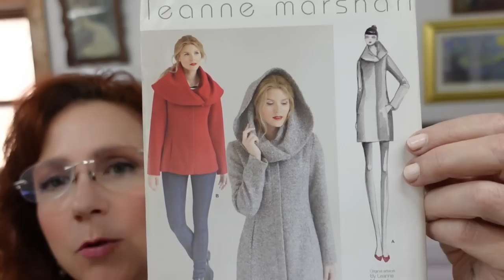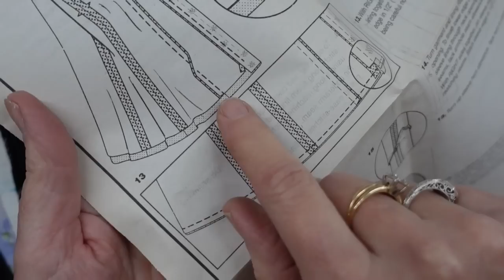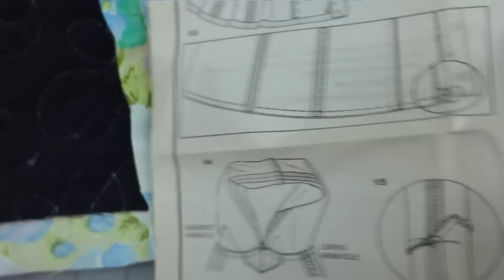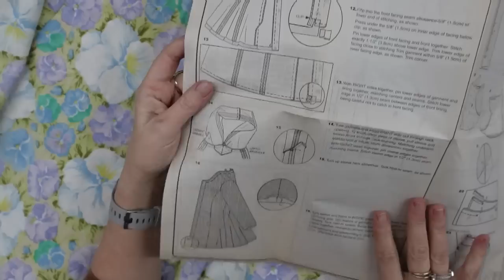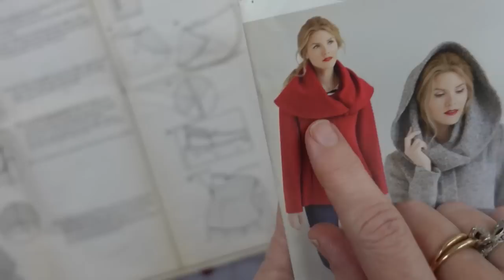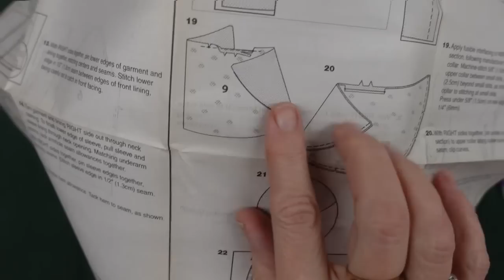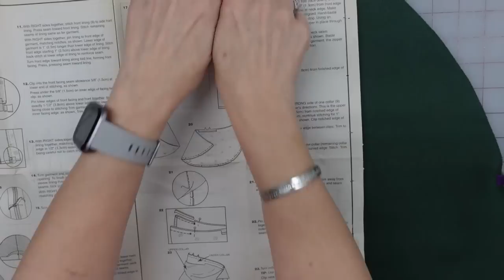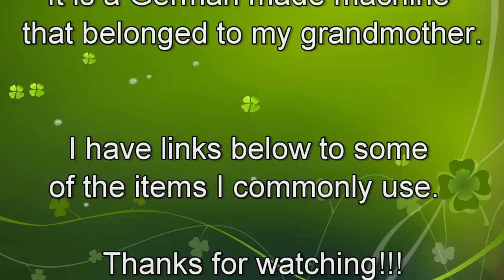PART 3 Sew Simplicity 1254 -Interlined Caped Hooded Coat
Sew Simplicity 1254 -Interlined Caped Hooded Coat

Sewing Tutorial Simplicity 1254 Coat Jacket Pattern

Hi Everyone and Welcome Back To My Bucolic Life Channel. Meet my new sewing tutorial.

This project has so many aspects that I am breaking it down into three videos. I am sewing with a Home Decorating weight of cotton velveteen. I walk through making a mockup, modifying the sleeve pattern, creating interlining insulated quilted panels, with complete step by step instruction. I also install a 30" separating zipper, underline the sleeves and so much more.
~Marie

If you are interested in showing your own make of this pattern,
please come to the Facebook group and join in the community!

These are links to the amazon pages that list the following items I regularly use.

My hole punch
Heat erasable pens
Simflex Aluminum buttonhole gauge
SewkeysE woven stay tape
Water soluble basting tape
Gutermann Fusible Thread
36” wide pattern tracing paper
Generic double needles for sewing machine
1 cm, about ½” wide fusible bond “stitch witchery” type
Bias Bespoke brand clear elastic
Lobster Claw Fabric Turner
Colorful tape for marking
Petersham ribbon

Bias Fused tape with Stitched Tape on etsy